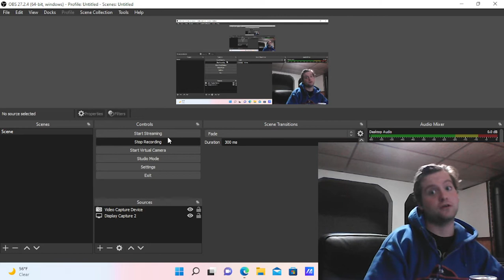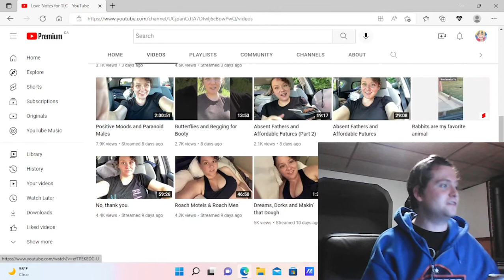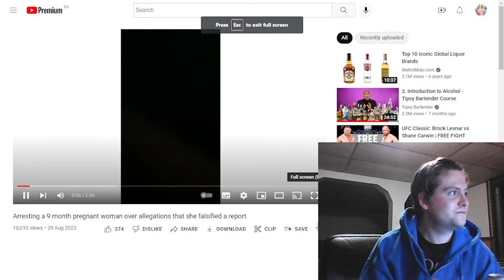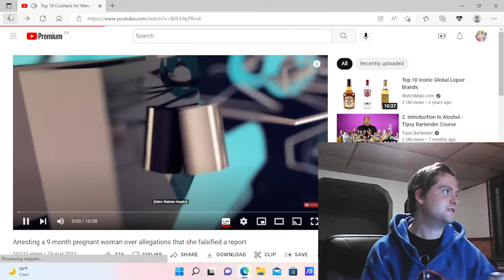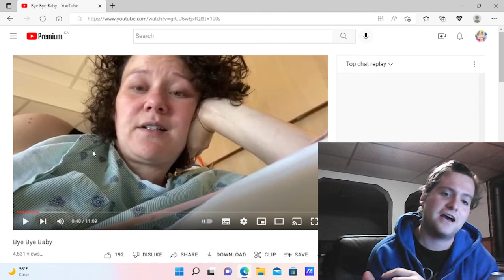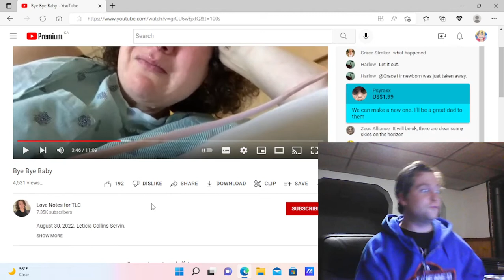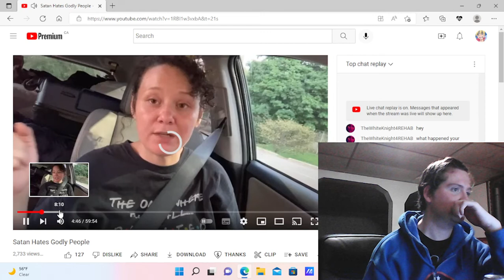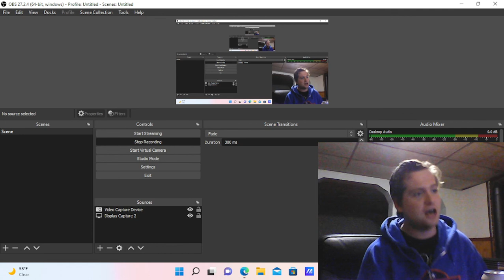Love Notes for TLC is mentally ill and unfit to be a parent